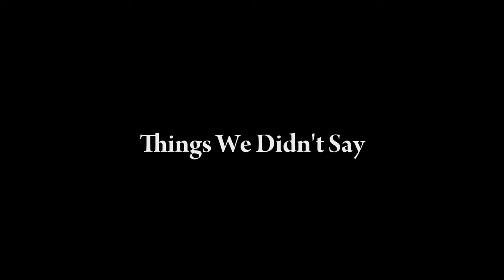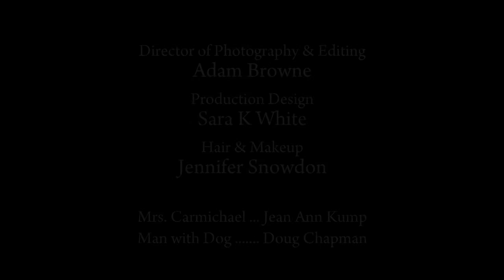Things We Didn't Say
Zoey - Frances Chewning
Beth - Lisette Silva
Mrs. Carmichael - Jean Ann Kump
Man with Dog - Doug Chapman

Directed by Brendan Choisnet
Written by Sam Peter jackson
Photography and Editing by Adam Browne

Production Design - Sara K. White

Hair & Makeup - Jennifer Snowdon
filmed at plywood pictures